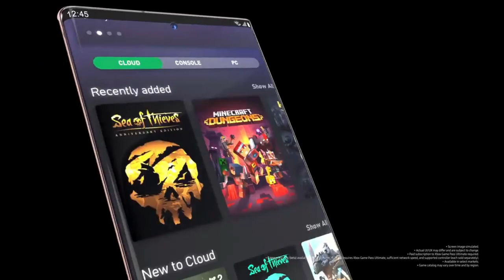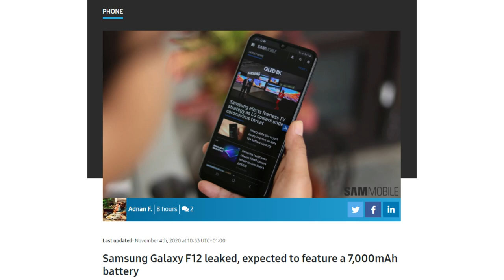Samsung Galaxy S21 Ultra Ditching AKG Earbuds Offers Galaxy Buds Beyond!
Samsung is considering on ditching AKG earbuds to save extra costs but offering Galaxy Buds Beyond as a pre-order gift (may vary country to country) or may offer game bundles, Fortnite skin or other exclusives! Samsung is focusing again on ToF with a new ISOCELL Vizion 33D sensor, preparing new device Galaxy F12 with 7,000mAh battery capacity and finally Galaxy S20 FE is now available for pre-order in Brazil!

Social Networks!